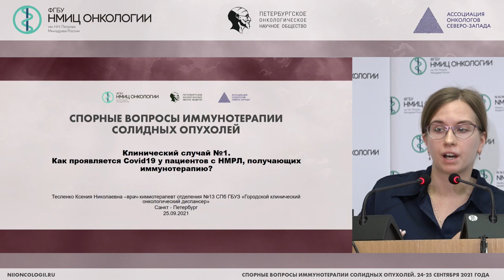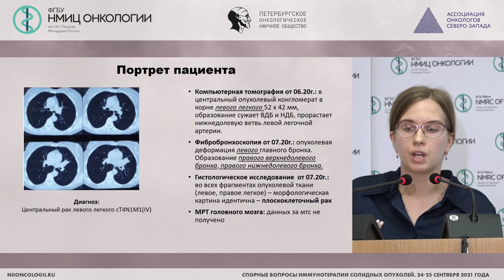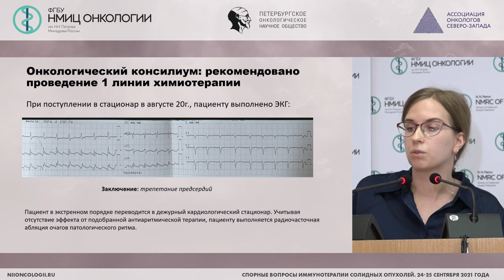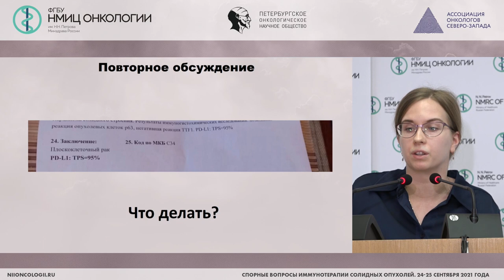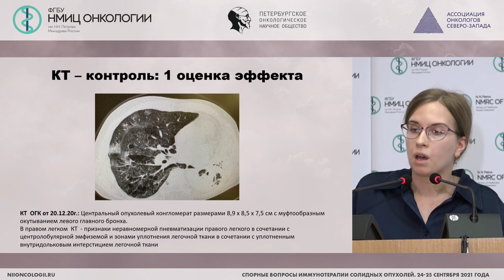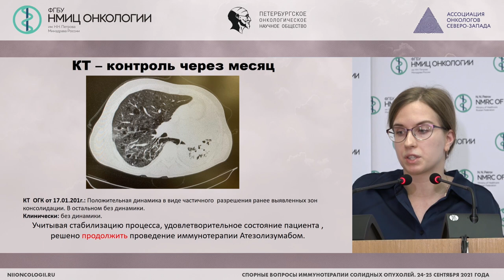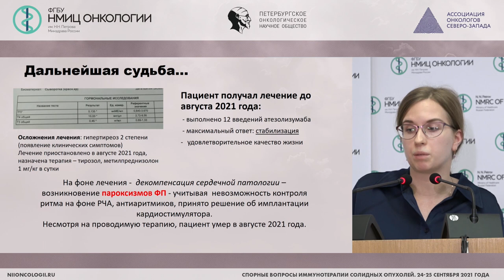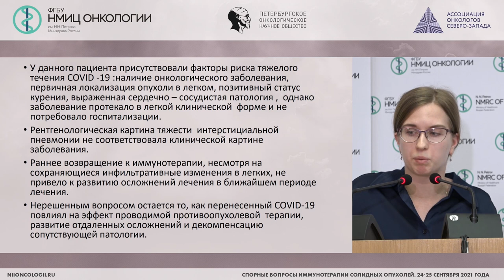Как проявляется Covid19 у пациентов с НМРЛ, получающих иммунотерапию? (Тесленко К.Н.)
Тесленко Ксения Николаевна - врач-онколог, химиотерапевт онкологического химиотерапевтического отделения № 13 (противоопухолевой лекарственной терапии) СПб ГБУЗ ГКОД, Санкт-Петербург